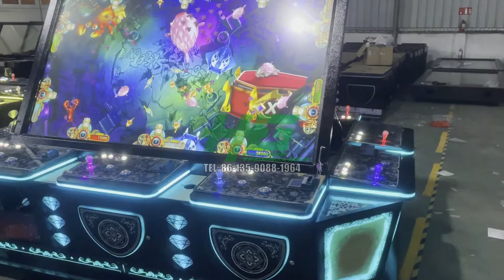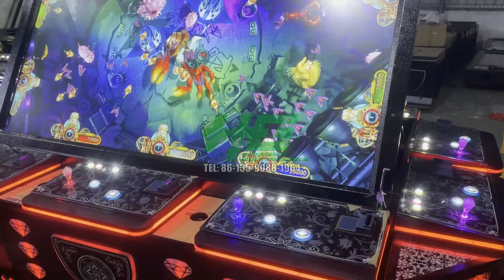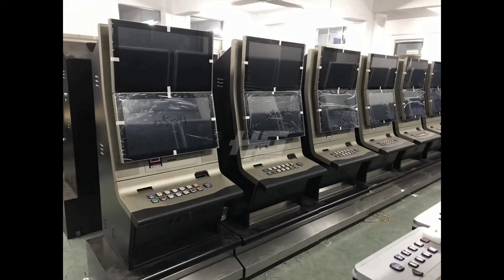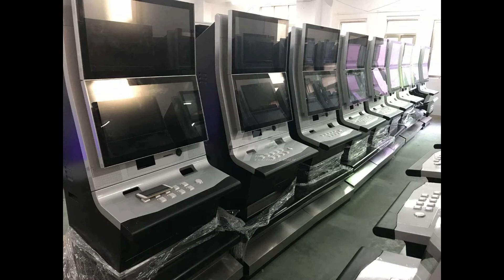US Version IGS Original 10 Players Zombie Awaken Fish Tables Game,Ocean King 3 Plus Zombie Awaken